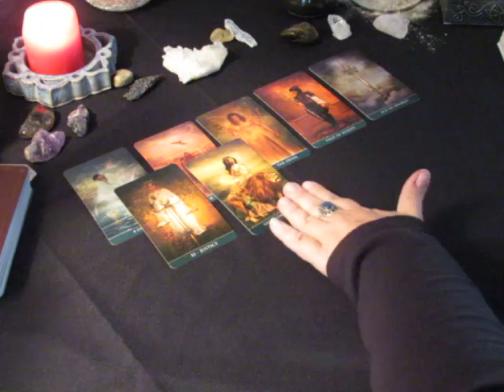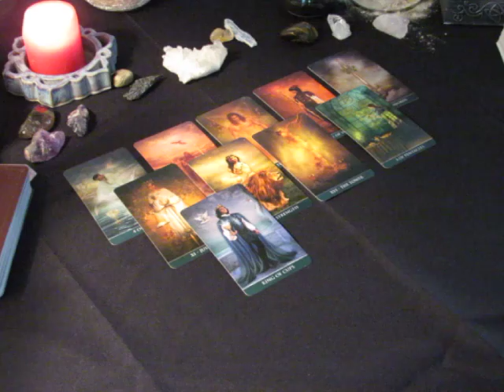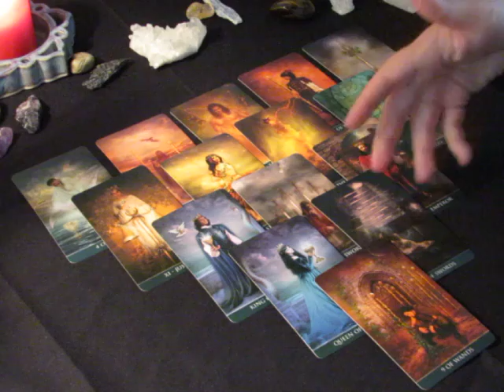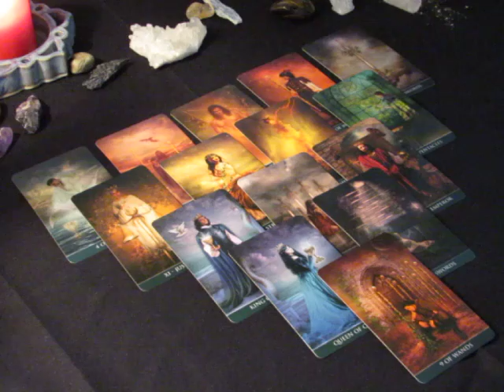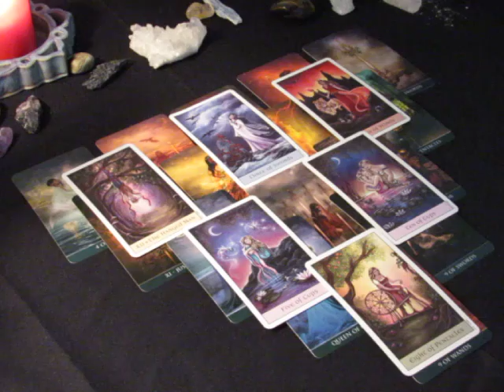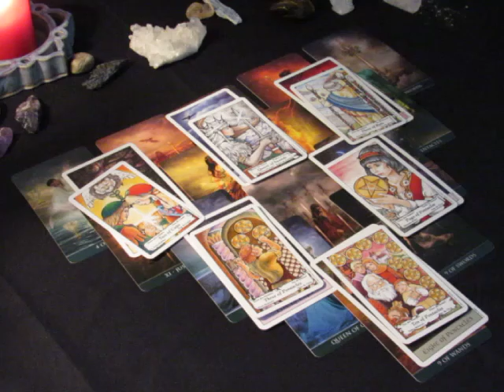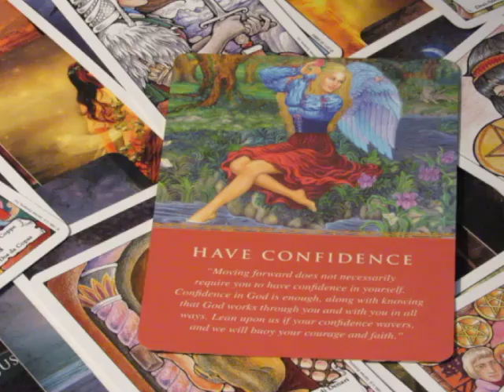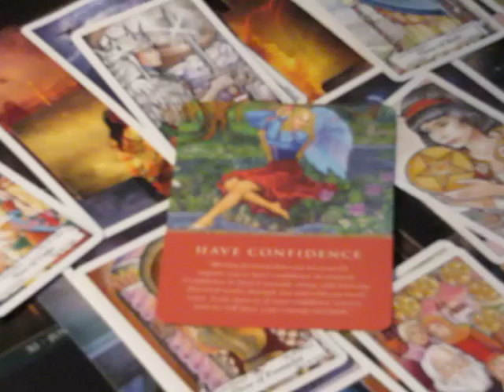~Aquarius~November 2017~Closing Doors~Tarot Reading